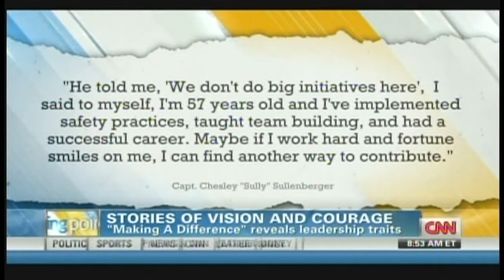Chesley "Sully" Sullenberger "Making a Difference" Interview with Brooke Baldwin (May 17, 2012)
Brooke Baldwin interviews Captain Chesley "Sully" Sullenberger on his book "Making a Difference".